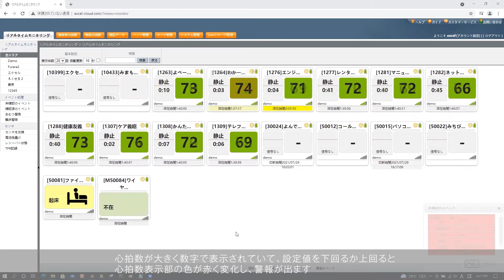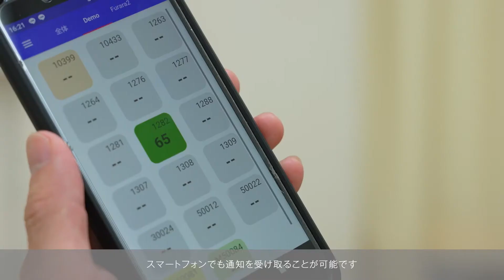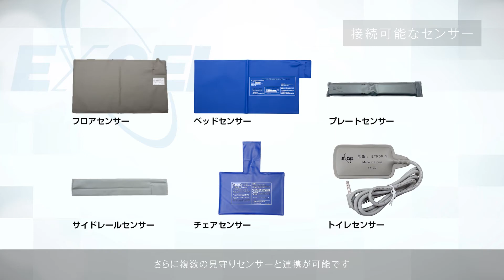【クラウド型見守り支援システム】みまもーる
【商品概要】
利用者さんの状況をWi-Fiに接続したセンサー機器からの情報で、ネットワークを通してパソコンやスマートフォンで見守ることができます。

●バイタルセンサーを使用することが可能です
●利用者さんの状況を、施設とご家族の両方で情報共有することが出来ます

【センサー一覧】
・脈拍センサー
・コールボタン
・離床センサープレート
・ベッドセンサー
・フロアセンサー
・赤外線センサー